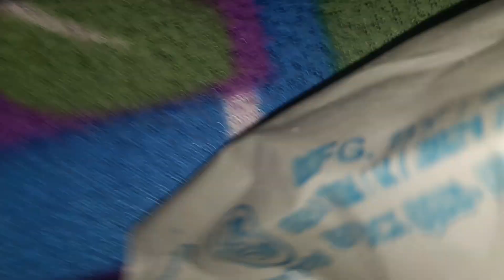आज चाऊमीन हम दोनों ने खाय 1 क ।।।। Aaj chaumin Ham donon ne khaya 1 kijiye ,,, Pihuyadav